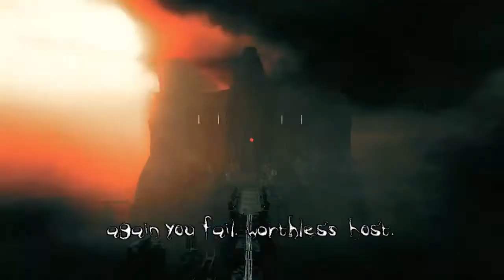The Darkness Playthrough Part 16 | I Need A Cannon Shell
Guys I know the audio has been messing up in the last few vids, I'm going totry to get that worked out but that also means I have to re-render all the remaining parts.